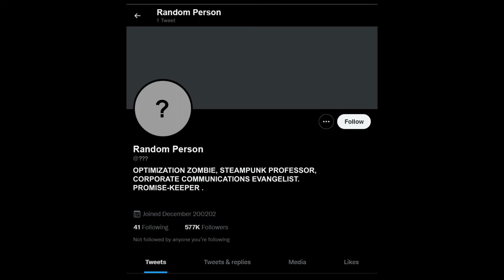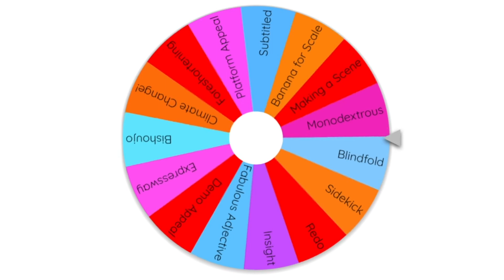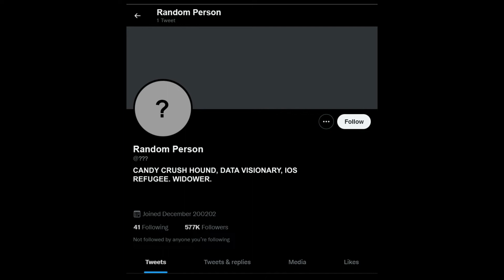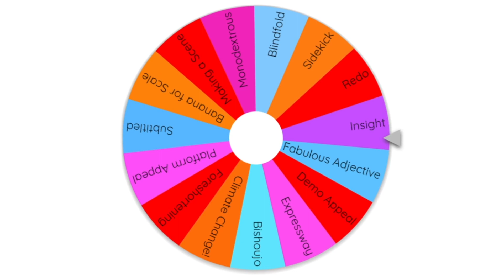We Draw Random Twitter Users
Ben and Kadin make up fantastical Twitter users based on a randomly generated Twitter bio. One of them will surely get canceled, but WHO?!?

Let us know if you have any suggestions on things we can improve on or things we can draw for future episodes!